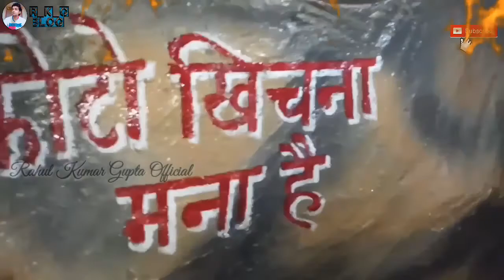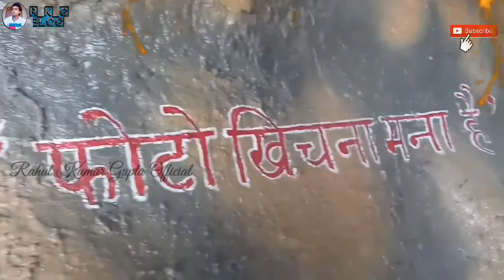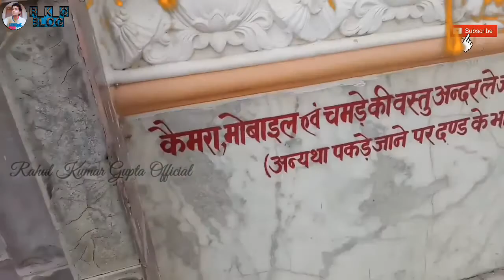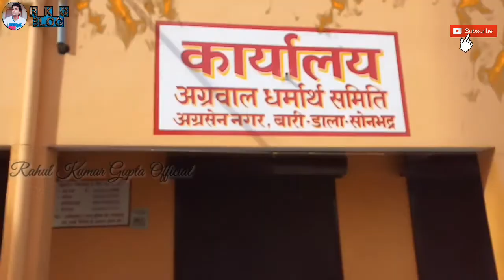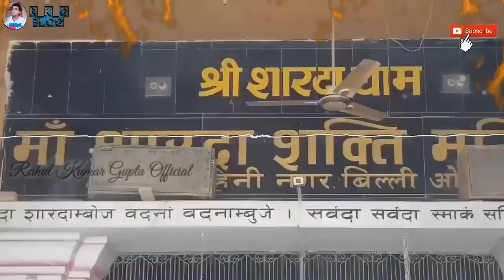वैष्नो मन्दिर सोनभद्र डाला Vaishno Mandir Obra Sonbhadra Dala | Mr Rahul Shah | RaSh Vlogs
🚩ॐ जय भगवान ॐ🚩
Presenting By, Mr Rahul Shah
Actor,  Mr  Rahul Shah
          , Ayush Kumar Gupta.
          , Piyush Kumar Gupta
          , Sanskar Kumar Gupta